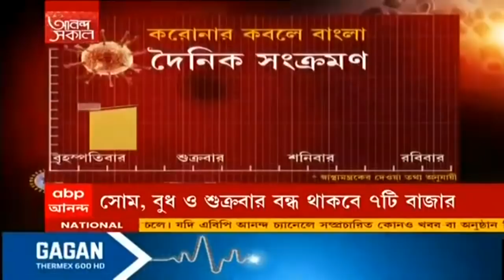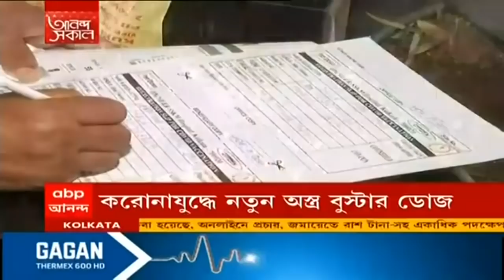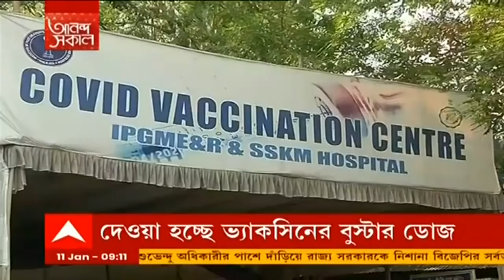Vaccine Booster Dose: প্রথম দিন কলকাতায় বুস্টার ডোজ নিলেন ৩৯৭১ জন| Bangla News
শুরু হল প্রিকশন বা বুস্টার ডোজ দেওয়া। সেকেন্ড ডোজ নেওয়ার ২৭৫ দিনের মাথায় নেওয়া যাবে বুস্টার ডোজ। কলকাতা পুরসভার স্বাস্থ্য বিভাগ সূত্রে খবর, প্রথম দিন ৩ হাজার ৯৭১ জন বুস্টার ডোজ নিয়েছেন।